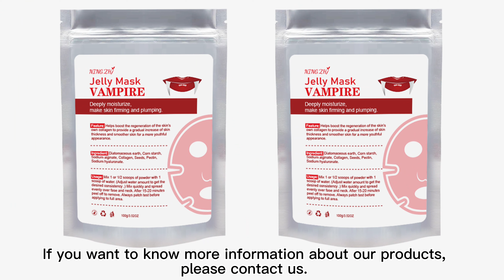Vampire hydrojelly mask-peel off jelly mask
Quality: Can peel off 1 whole piece
Feel: Watery feel
Low moq, sample is welcomed.
Free design help you customize your own logo/brand package